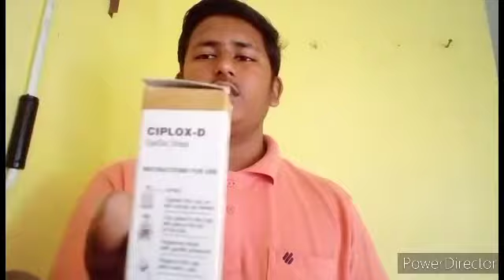BugesBird Eye Infection /Problem Solve in 3Days